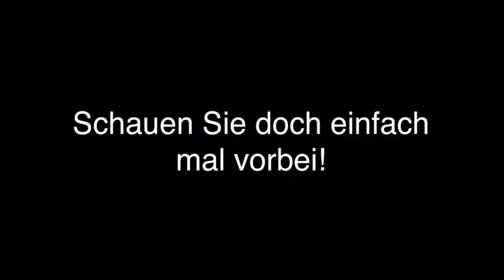Wohnmobile Lkw-Nutzfahrzeugwerkstätten in Ennepetal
Grün KFZ-Elektrik in Ennepetal ist Ihre erste Wahl, wenn Sie nach Wohnmobile oder Lkw-Nutzfahrzeugwerkstätten suchen. Für mehr Informationen erreichen Sie uns unter der Telefonnummer (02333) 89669 . Besuchen Sie uns auch unter der oben genannten Webadresse!